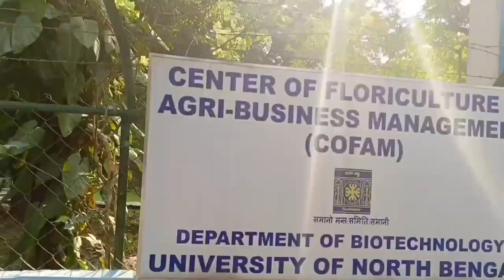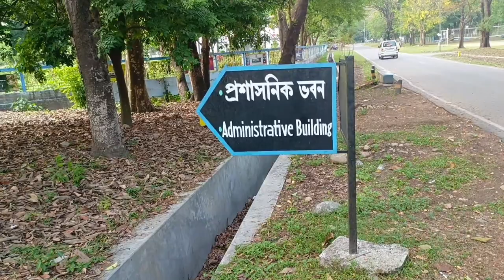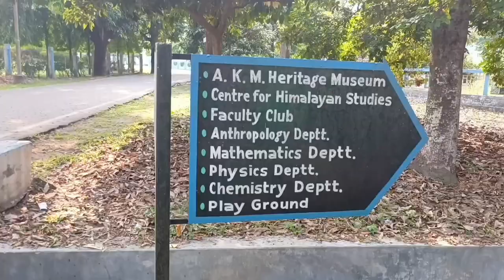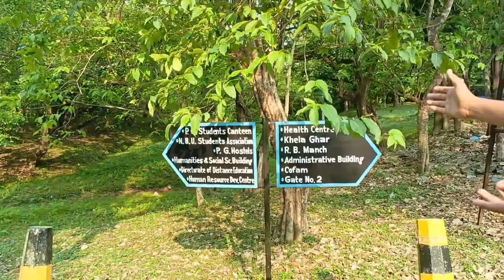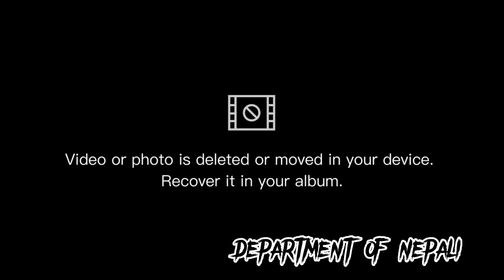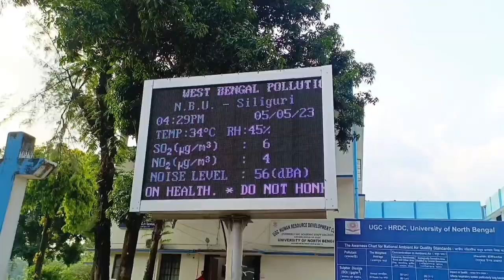NORTH BENGAL UNIVERSITY FULL CAMPUS TOUR l PART-1 l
TAGS

editing -kinemaster
editor - Ashoka vlog
Video Shoot by Realme 8s 5g
Cameraman= KIsHaN K OffiCiaL

welcome back to my YouTube
channel my name is ashok .. aur
ya sundar sa youTube ▶️ vloging
channel mai ape sabhi ko swaghat hai
aur apko ish vlog channel mai har roj yaha mano ranjak manoranjak blog video dekhne
ko milega. sirf ape ko thoda sa pyarr aur sypport dekhana hai.. jise mujhe rojmara ka

😆😆😆THANKU FOR WITCHING.